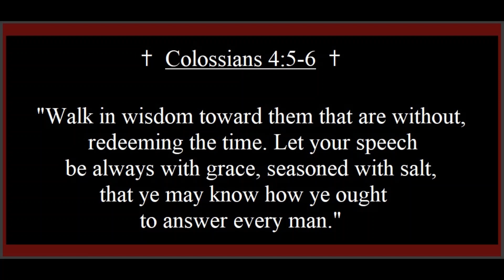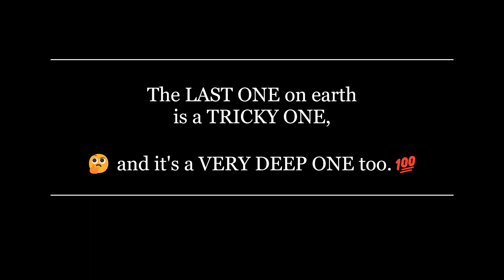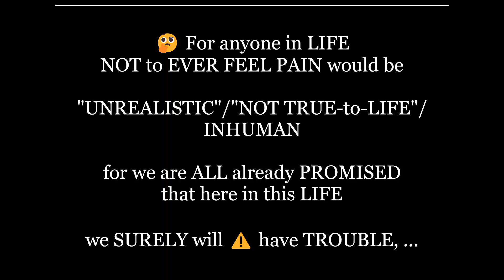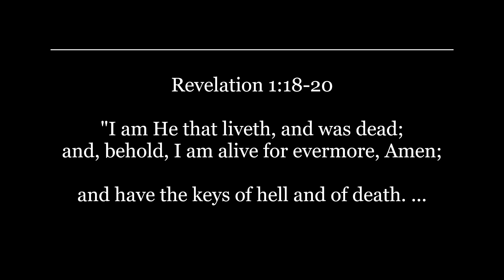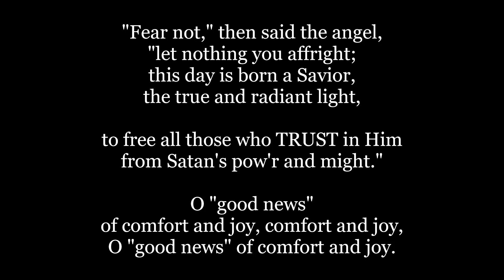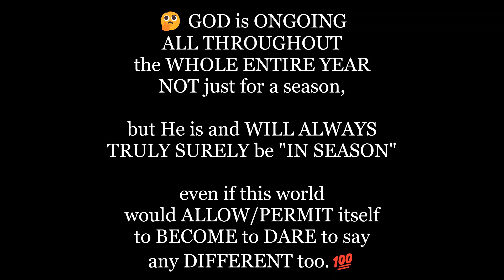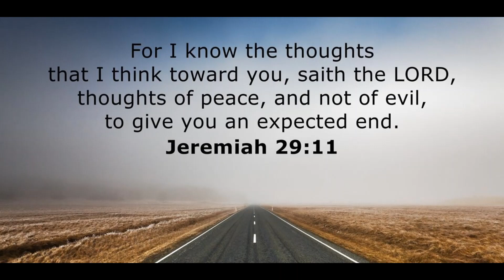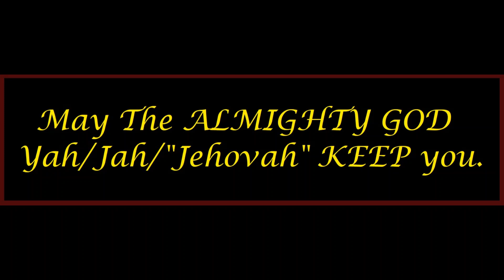⚠ We ALL NEED SAVING !!! || There are people who DESIRE for to MAKE for their OWN way today.💯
🕊 It's a CELEBRATION, 🥳 so HAPPY PASSOVER 2023 EVERYONE !!! 🎉💯❤

Passover, also called Pesach, is a major Jewish holiday that celebrates the Biblical story of the Israelites escape from slavery in Egypt, which occurs on the 15th day of the Hebrew month of Nisan, the first month of Aviv, or spring.

The CELEBRATION for PASSOVER for the year 2023: started on the Evening of Wed, Apr 5, 2023 - and it ends on the Evening of Thu, Apr 13, 2023.💯

🥳 GOD KNOWS HOW to CELEBRATE ALL THROUGHOUT the WHOLE ENTIRE YEAR and for MORE THAN just for ONE DAY too.💯❤

Everyone ought to be THANKFUL for so much today to had STARTED CELEBRATING Wednesday, April 5th 2023 at SUNDOWN for PASSOVER 2023 even if you weren't born a Jew, ALL the Gentiles today have something to CELEBRATE during this TIME that ends NEXT WEEK Thursday, April 13th 2023 at SUNDOWN.💯

GOD KNOWS how to have a GOOD TIME, and so MANY seem to have been missing this point today too. "Jesus" YESHUA wants for ALL of His FOLLOWERS to ALL COME TOGETHER NOT SEPARATE NO MATTER if they are Jew or Gentile (meaning whatever religion they are from, if they were not SURELY BORN a Jew/Judaism) too.💯❤